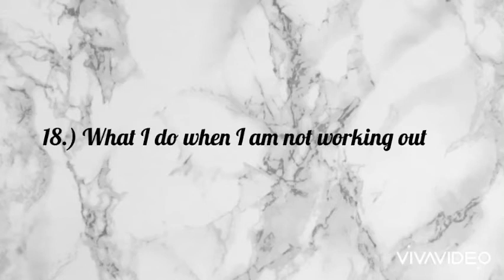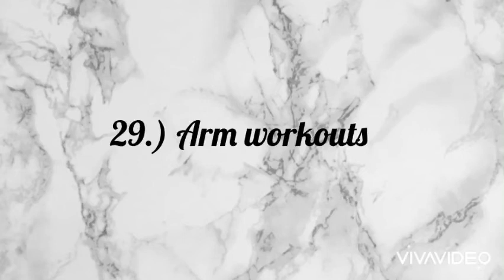30 fitness channel video Ideas || Fitness channel Part 1 || 2021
Hey loves,
In this video, I am giving you 30 YouTube video ideas for Fitness content creators (NO MORE CREATIVE BLOCK) I am going to be starting an Ideas series to keep you inspired through out the year.

Product link:
Ringlight: shorturl.at/lnrKN

Jumia: shorturl.at/lnqFG

Bolt: ASKWN7

FAQ
What I use to film?
IPhone

App I use to edit?
Viva video(it has more features than imovie & very beginner friendly but has time limit & watermark for free version)

Subcount: 9

Xoxo